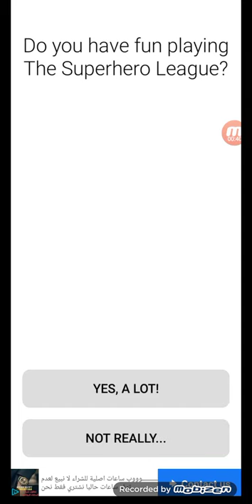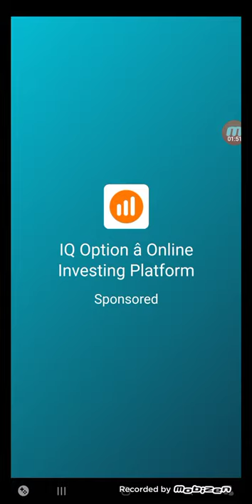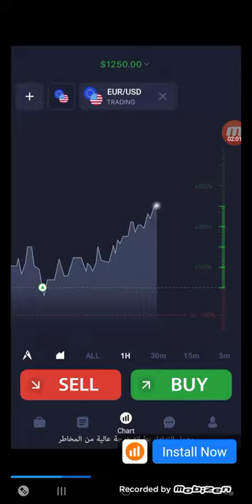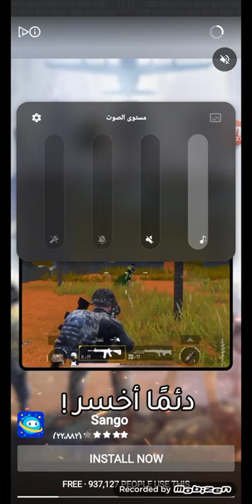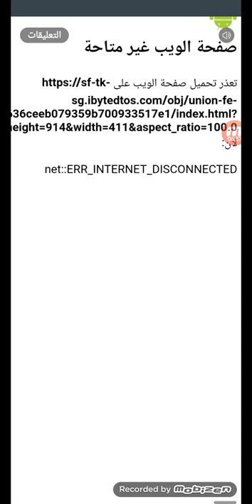Owen helicopter libertine bottle Cork